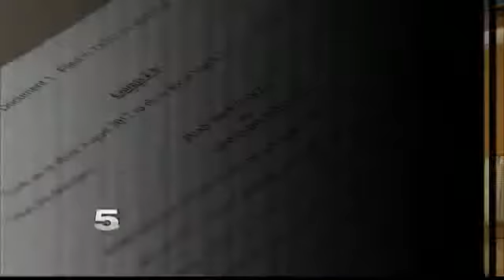KRGV CHANNEL 5 NEWS Update - September 23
RGCCISD Suing City over Property - La Joya Housing Executive Director Out on Bond -  Detention Officer Charged with Injury to a Child.